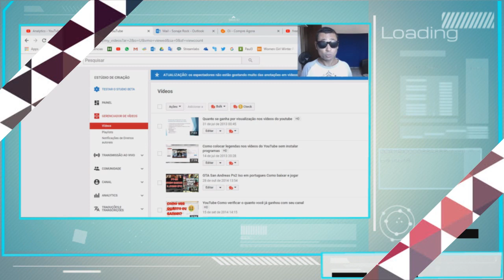Sejam bem vindos ao canal Dykas Kong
Novo trailer do canal com o novo nome. Qualquer sugestão, deixe um comentário logo abaixo. Obrigado amigos!